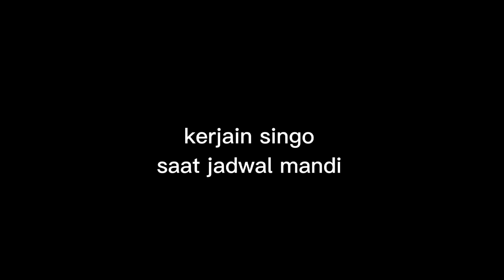kumpulan video kucing lucu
beberapa kumpulan video kucing lucu yang menggemaskan, dari kucing ragdoll anggora dan persia video lucu cat baby kitten Kitten
anak kucing
kittens